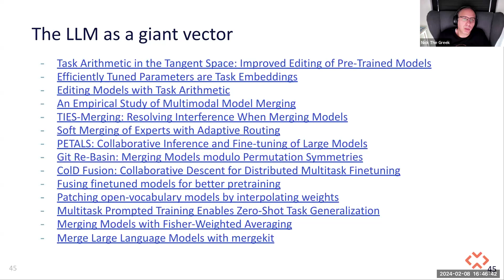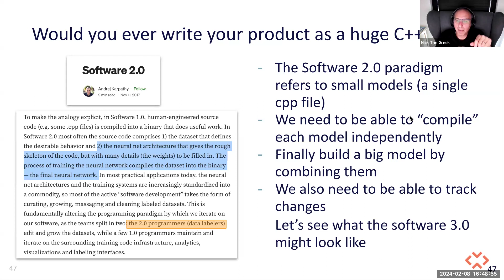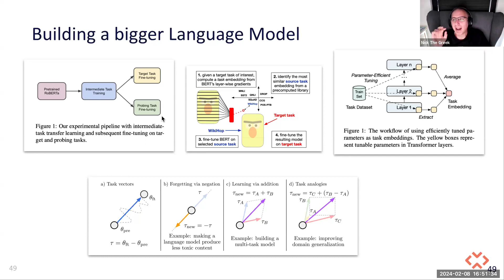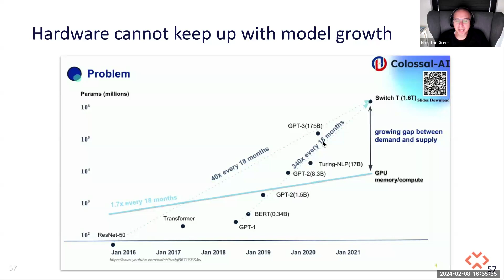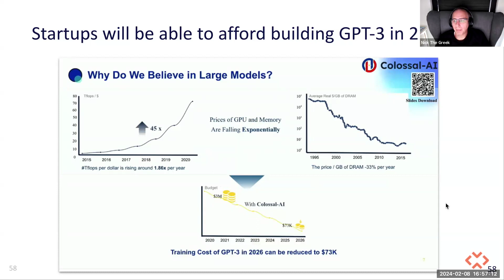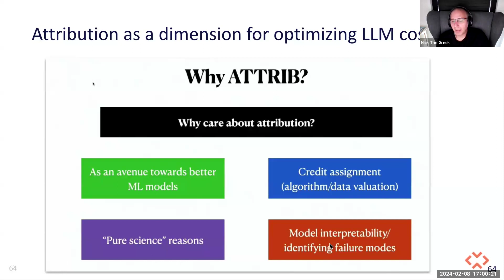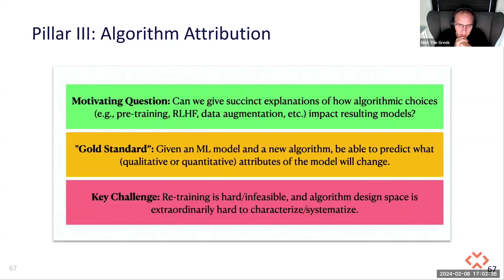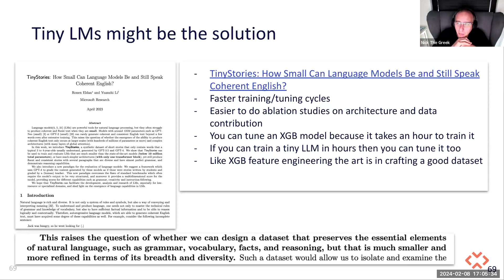NeurIPS 2023 Trends in AI PART 2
Top five AI trends from NeurIPS